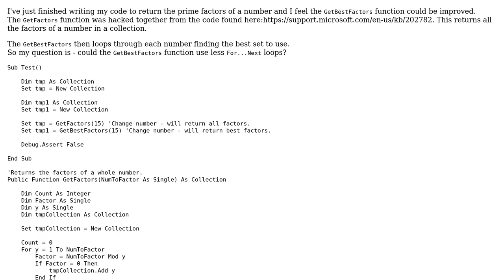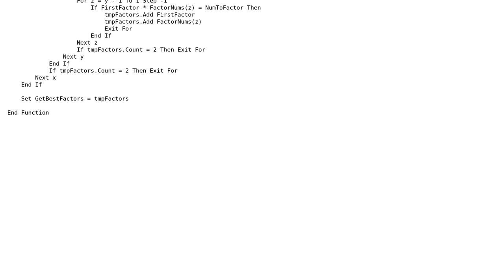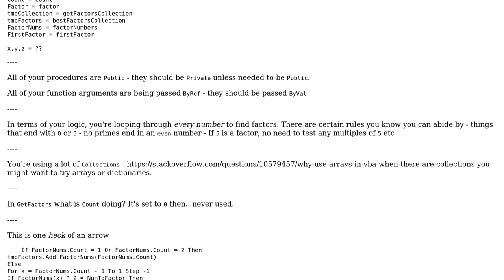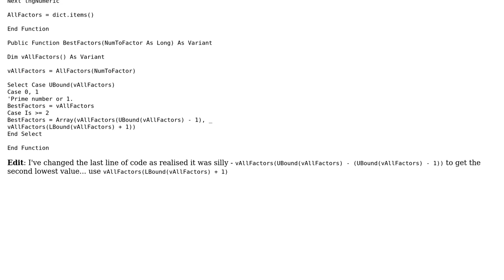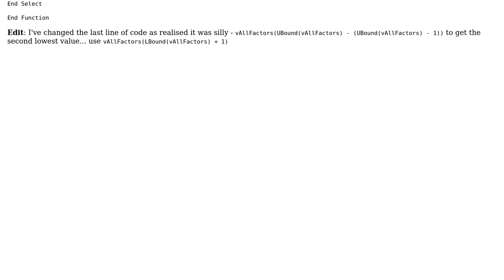Code Review: Return the best factors of a whole number (2 Solutions!!)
Code Review: Return the best factors of a whole number

With thanks & praise to God, and with thanks to the many people who have made this project possible! | Content (except music & images) licensed under CC BY-SA | Music | Images & others | With thanks to user Raystafarian user Darren Bartrup-Cook user 200_success and the Stack Exchange Network Trademarks are property of their respective owners. You are responsible for your own actions.